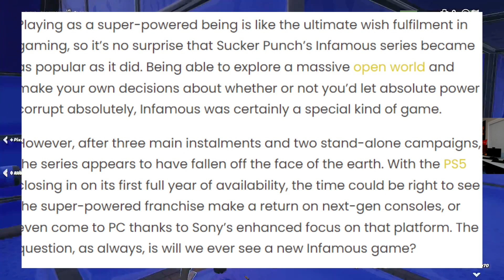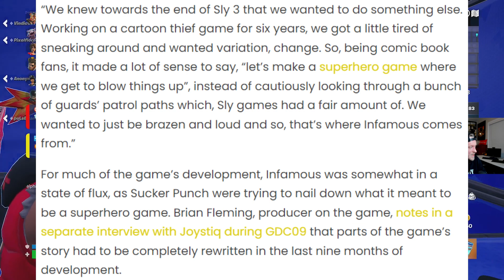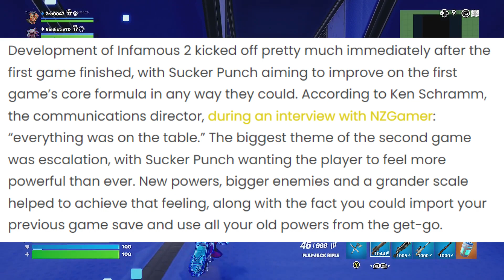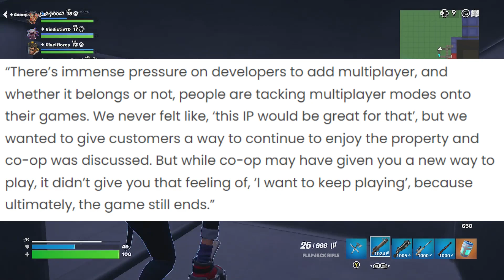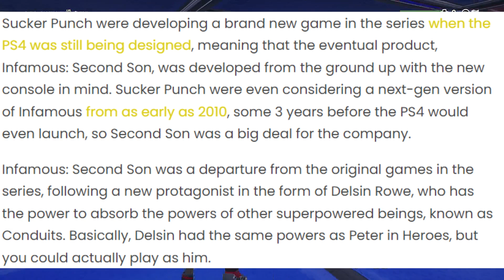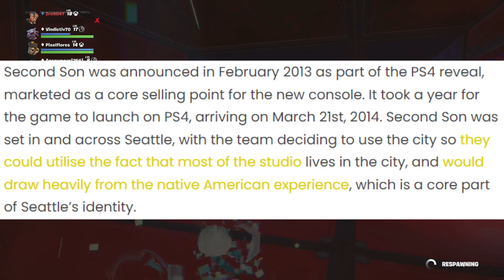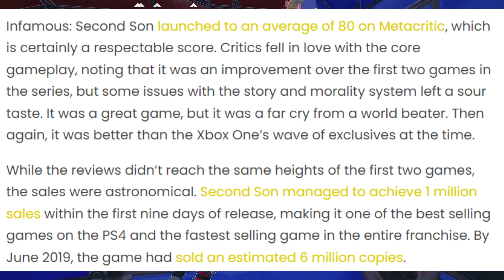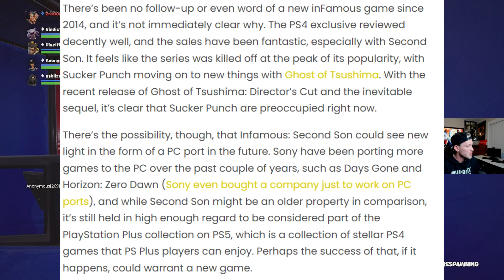INFAMOUS 4 | Everything We Know | Will It Happen...